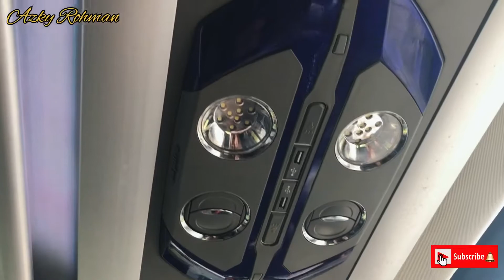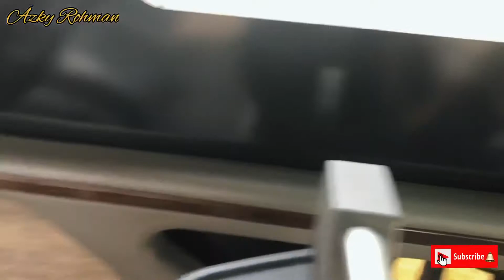REVIEW BUS ANUGERAH GEMILANG INDONESIA JETBUS 3+ SHD / SELERA LELAKI 151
Bus anugerah gemilang Indonesia menggunakan chasis HINO RK Z8 balutan Body karoseri Adiputoro Malang Jawa Timur JETBUS 3+

Info pemesanan Bus Anugerah Gemilang Indonesia
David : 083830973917